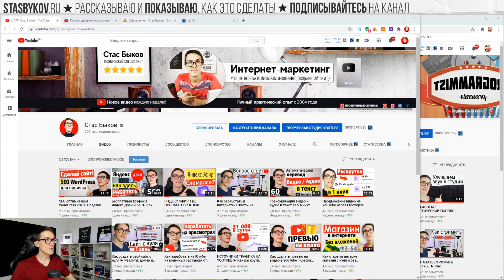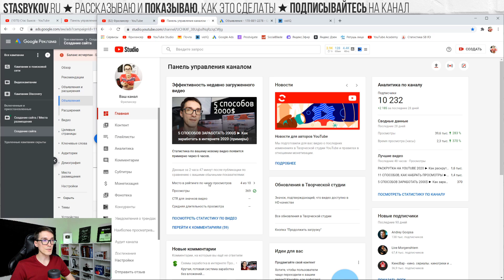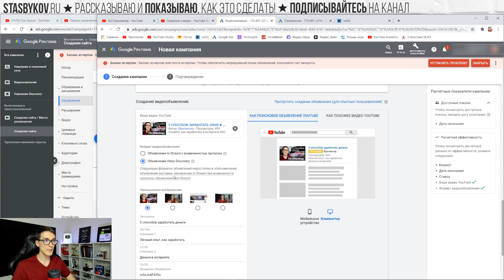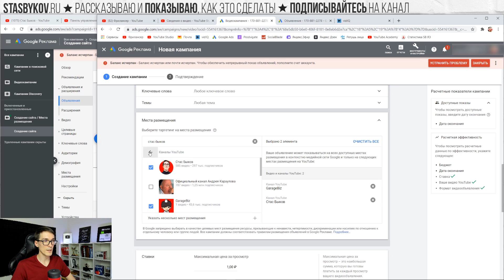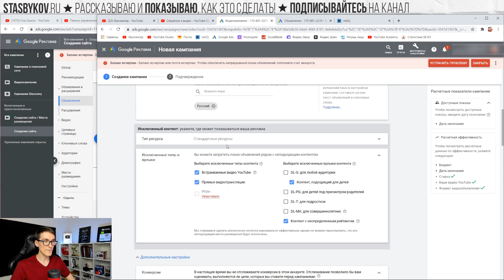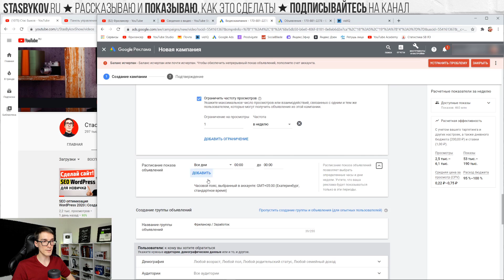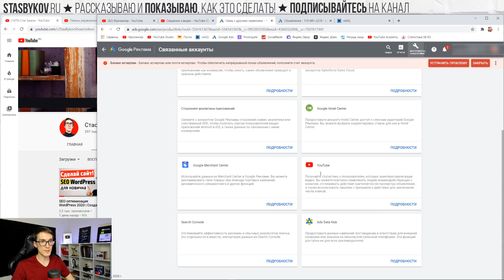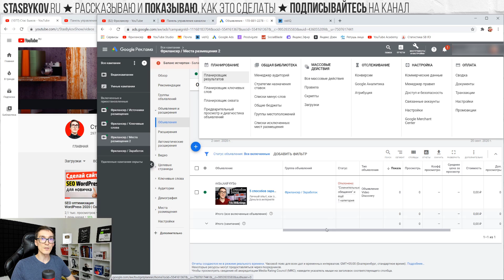Реклама Google Ads (2020)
Настройка и обучение Google Ads Реклама. Показываю продвижение видео через Google AdWords. Продвижение в Google Ads Tutorial.

Таймкоды:
00:00 | Статистика моей Google Ads Реклама
02:55 | Создание рекламной кампании
16:38 | Результаты модерации

Контекстная реклама позволяет привлекать целевых посетителей на ваш сайт или заинтересованных зрителей на ваши видео. В данном видео показываю, как выполняется настройка Google Ads. Для понимания, Google AdWords это старое название Google Ads.